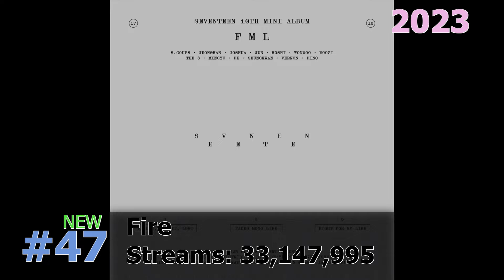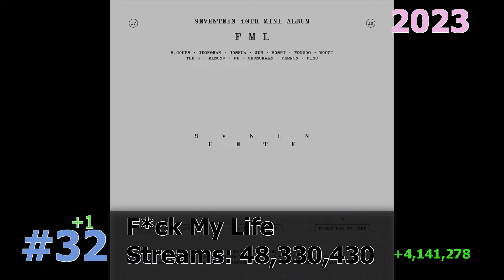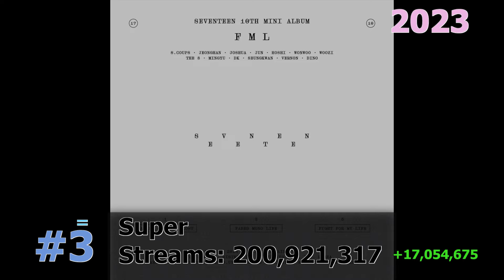50 Most Streamed SEVENTEEN Songs on Spotify May 2024